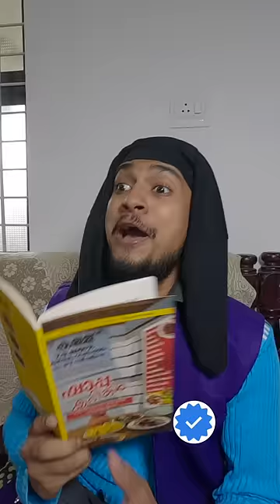A Verified Family ✅ 😁 | Malayalam Vine | Ikru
Verified Family ✅ 😁 | Malayalam Vine | Ikru

instagram 👇 ikruofficial

e mail